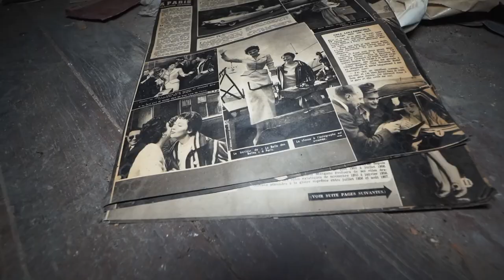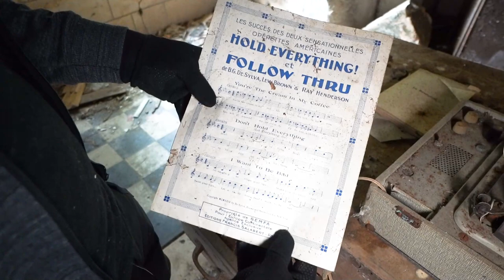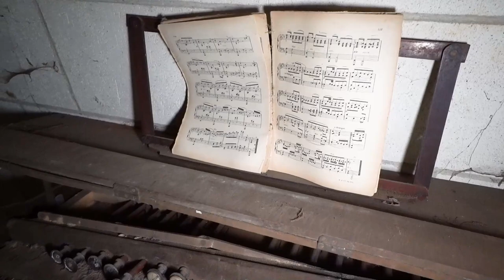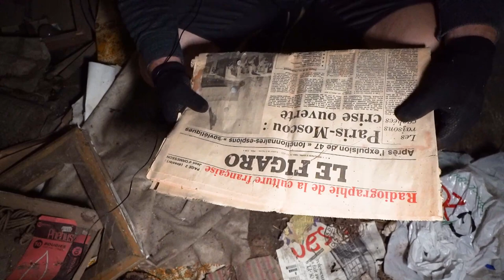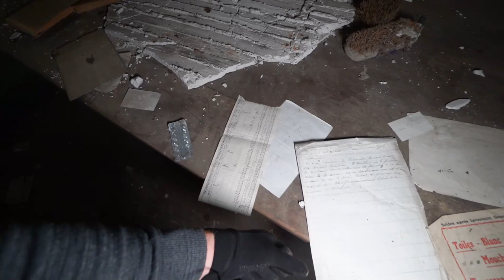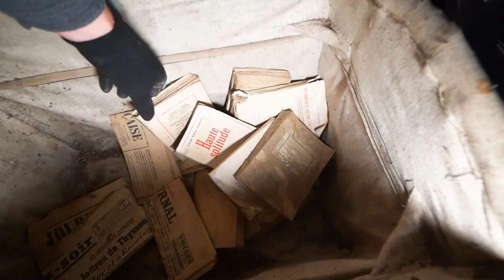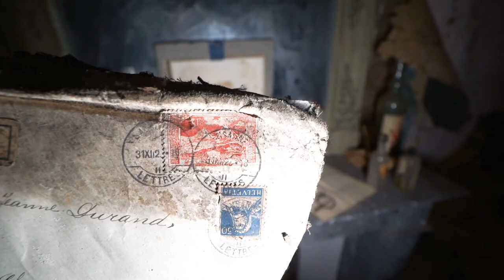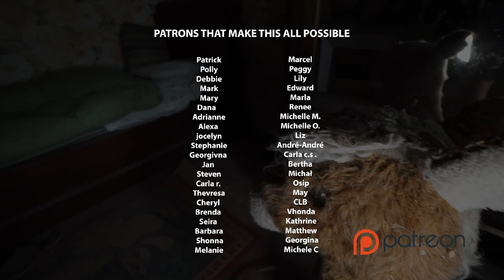WHAT Happened Here? Abandoned 18th Century Mansion Of a Pharma Family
Traveling is very expensive for us students, help us go on these adventures ► You can support us on Patreon and get the videos earlier, your name at the end of them, and get Exclusive merch!